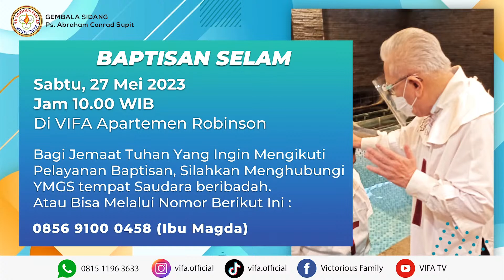Ibadah Minggu Live Streaming GBI VIFA | Ps. Imelda Wiguna | Apt.Robinson | 14 Mei 2023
Tuhan memberkati
00:00 bumper video opening
02:11 News
06:37 SPM
07:38 Praise And worship
34:31 Firman Tuhan
1:20:45 Doa berkat
1:22:51 Closing